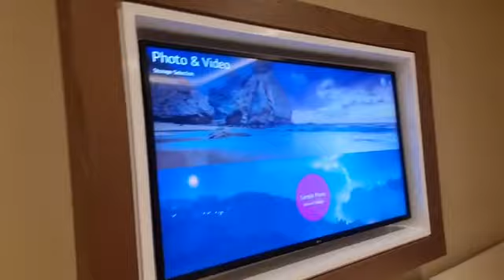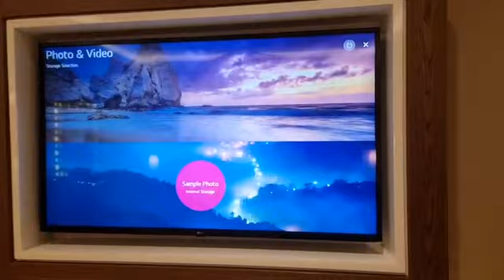Weekly vlog vacances tour